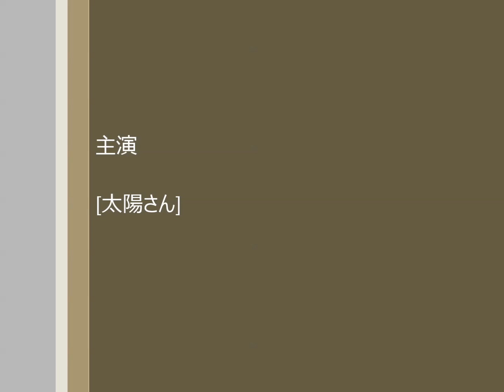5月4日だるま朝日狙い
2016年5月4日　米子市皆生海岸　達磨にならず・・